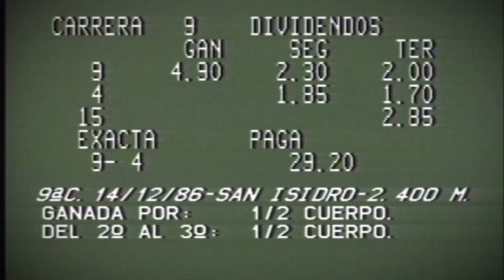1986 12 14 9aC FAIN J VALDIVIESO